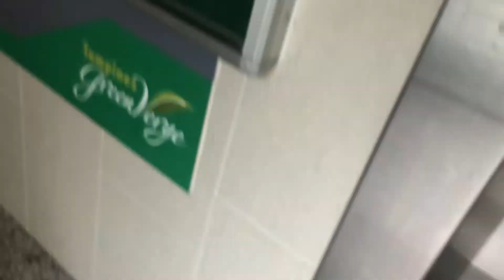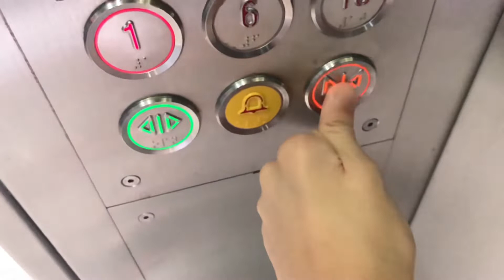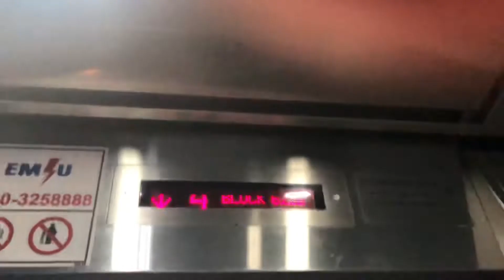EM Lift at Blk 622B Tampines Avenue 12 (Tampines GreenVerge)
After 2023 Deepavali Special